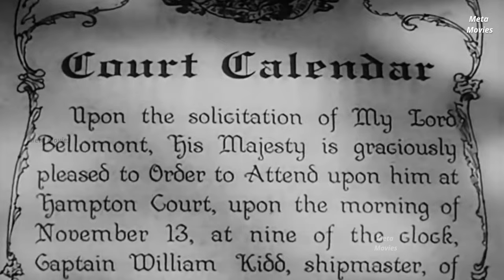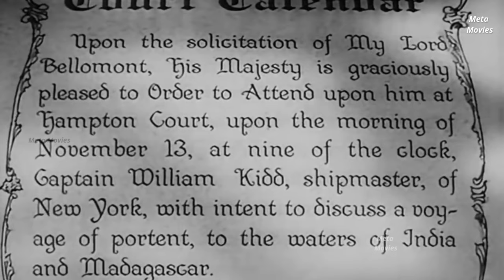Captain Kidd 1945 | Full Movie | Charles | Laughton | Randolph Scott | Barbara Britton | MetaMovies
Captain Kidd is a 1945 American adventure film starring Charles Laughton, Randolph Scott and Barbara Britton.[1] It was directed by Rowland V. Lee, his last before he retired,[2] and produced by Benedict Bogeaus and James Nasser. The music was conducted by Werner Janssen. The film was released by United Artists. It has entered the public domain because the producers neglected to renew the copyright in 1972. In his memoirs, Nikita Khrushchev noted that this was one of Joseph Stalin's favourite films, and that Stalin identified with the mischievous captain.
In 1699, pirate William Kidd loots and destroys the English galleon The Twelve Apostles near Madagascar. He and three confederates bury the stolen treasure on a remote island.

He returns to London and hires a gentleman's gentleman. Kidd then presents himself at the court of William III of England as an honest shipmaster seeking a royal commission as a privateer after striking his colours to a pirate. The king is persuaded by Kidd that the captain of The Twelve Apostles was that pirate, who has disappeared with its treasure. The King grants the commission.

Kidd recruits a crew from condemned pirates in Newgate and Marshalsea prisons, promising them a royal pardon at the end of their voyage. Among them is the quarrelsome though cultured Adam Mercy. Kidd makes him the new master gunner because of his claimed prior service with pirate Captain Avery.

The King sends Kidd and his ship the Adventure Galley to the waters near Madagascar to rendezvous with the ship Quedagh Merchant and provide an escort back to England. The Quedagh Merchant carries Lord Fallsworth, the King's ambassador to the Grand Mughal, his daughter Lady Anne Dunstan, and a chest of treasure from the Indian potentate to King William.

Kidd's story about a pirate he fought nearby persuades Lord Fallsworth to switch ships with his daughter and the precious cargo. Kidd's navigator Jose Lorenzo lights a candle in the ship's magazine. Just as the transfer takes place, the Quedagh Merchant blows up. Kidd also arranges a fatal "accident" for Lord Fallsworth, leaving only a frightened Lady Anne. She turns to the only man she thinks she can trust, Shadwell, Kidd's servant. When she mentions the recent battle with pirates, Shadwell tells her it never happened. He advises her to put her faith in Adam Mercy.

On the voyage home, Kidd schemes to rid himself of his three close associates (to avoid sharing the booty) and Mercy (whom he suspects of being a spy). Mercy is really the vengeance-seeking son of Admiral Lord Blayne, the slandered captain of The Twelve Apostles. When a smitten Lorenzo tries to force himself on Lady Anne, Kidd is delighted when Mercy engages him in a sword fight. Lorenzo is driven overboard to drown. During the fight, Mercy's medallion is torn from his neck. Kidd finds it and recognizes the Blayne family crest so he strongly suspects Mercy is really a relative of the murdered Captain Blayne.

Kidd drops anchor at a lagoon. Kidd, Orange Povey (his only surviving confederate, protected by an incriminating letter that will be sent to the crown authorities if he should die), and Mercy go ashore and dig up the loot from The Twelve Apostles. When Mercy sees the Blayne crest he feigns indifference, but Kidd goads him by insulting his dead father's honor. Mercy is enraged and attacks Kidd, fighting him and Povey. Outnumbered, Mercy is knocked unconscious, falls into the water, and does not resurface. While the others believe him dead, he swims secretly back to the ship. Mercy and a loyal crewman row Lady Anne away in the ship's jolly boat, but are spotted. Shadwell sacrifices himself needlessly to cover their escape and Kidd blows up the jolly boat.

Believing himself safe, Kidd appears before King William with the Mughal's treasure to claim his reward (Lord Blayne's aristocratic title and estate). He learns that Mercy and Lady Anne have survived and preceded him to court. The King's men found the loot from The Twelve Apostles after searching Kidd's cabin. Kidd is tried, condemned and hanged.